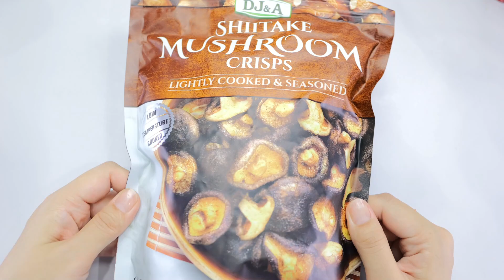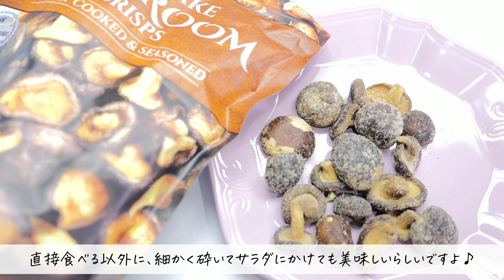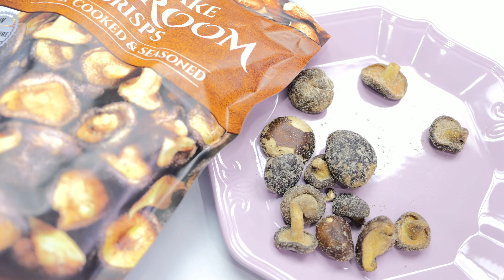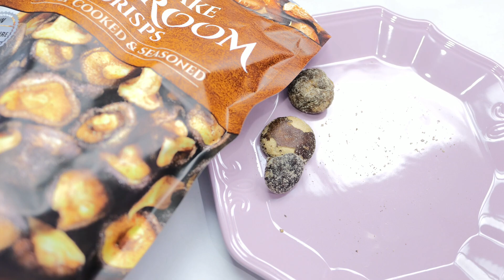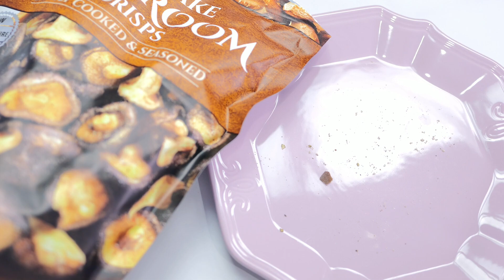【ASMR】コストコで密かに人気のカリカリしいたけとカリカリ苺 Costco Mushroom Crisp & Dried Strawberry Eating Sounds【咀嚼音】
ずっと気になっていたコストコの野菜のおやつ。
しいたけマッシュルームクリスプはしいたけを少量で油であげたスナックなんですが、これが意外と美味しい！！
フリーズドライの苺も食べると口の中の水分一気に飛んでいったよ😉